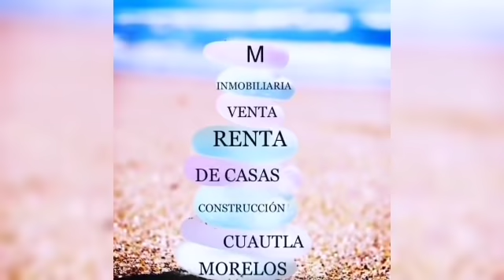HOTEL EN VENTA MORELOS $ 25,000,000 OPORTUNIDAD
CLAVE.- 05 HTKS
⚜️✨☀️Hotel en Teques palace☀️✨⚜️

☀️🌈Xoxocotla, Morelos🌈☀️

💰✨$25,000,000✨💰

🌳Terreno: 14, 941 m²

🛏️24 recamaras

🚽🚿 30 baños

🚗40 cajones de estacionamiento 🚗

🍽️Área de restaurant🍽️

🍷Bar🍷

🌳🌺🌸 Amplios jardines 🌸🌺🌳

🤽🏼‍♂️🏊🏼‍♀️Alberca 🏊🏼‍♀️🤽🏼‍♂️

📍Recepción 📍

🥳 Salón para eventos y conferencias 🤵🏻

🪴Terraza al aire libre 🪴

📃ESCRITURAS PUBLICAS 📃

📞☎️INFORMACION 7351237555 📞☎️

🏨🏠Tenemos esta propiedad y muchas más 🏠🏨

📆Mostramos las propiedades a cualquier día y hora de la semana 📆